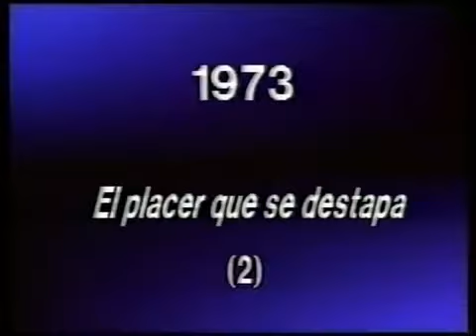Dorada 1973 - El placer que se destapa. Vacaciones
Antiguo anuncio de la campaña "el placer se destapa"